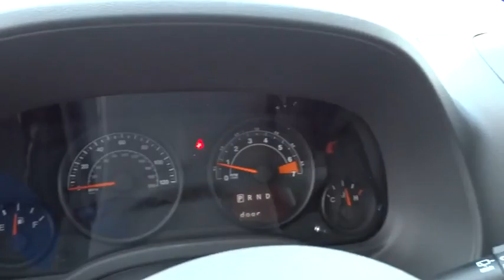2016 JEEP COMPASS Reno, Carson City, Northern Nevada, Sacramento, Elko, NV GD724790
2016 JEEP COMPASS
2016 JEEP COMPASS 75TH ANNIVERSARY - Stock#: GD724790 - VIN#: 1C4NJDBB8GD724790

Heated Seats, Bluetooth, CD Player, iPod/MP3 Input, ENGINE: 2.4L I4 DOHC 16V DUAL VVT, POWER VALUE GROUP, Satellite Radio. FUEL EFFICIENT 26 MPG Hwy/20 MPG City! Billet Silver Metallic Clear Coat exterior, Sport SE Pkg trim READ MORE!br /br /KEY FEATURES INCLUDEbr /4x4, Satellite Radio, iPod/MP3 Input, Bluetooth, CD Player, Aluminum Wheels. Rear Spoiler, MP3 Player, Privacy Glass, Child Safety Locks, Electronic Stability Control. br /br /OPTION PACKAGESbr /POWER VALUE GROUP Body Color Door Handles, Illuminated Entry, Speed Sensitive Power Locks, Keyless Entry, Automatic Headlamps, Power Heated Fold-Away Mirrors, Power Windows w/Driver One-Touch, Body Color Liftgate Applique, TRANSMISSION: 6-SPEED AUTOMATIC Autostick Automatic Transmission, Tip Start (STD), QUICK ORDER PACKAGE 2GH SPORT SE PACKAGE Engine: 2.4L I4 DOHC 16V Dual VVT, Transmission: 6-Speed Automatic, Leather Wrapped Steering Wheel, Mineral Gray Gloss Jeep Badge, Mineral Gray Gloss Compass Badge, Mineral Gray Fog Lamp Bezels, Mineral Gray Sport SE Badge, Steering Wheel Mounted Audio Controls, Mineral Gray 4X4 Badge, Mineral Gray Gloss Roof Rails, Rear Bumper w/Mineral Gray Steppad, Bright Exhaust Tip, Mineral Gray Liftgate Applique, Body Color/Mineral Gray Grille, Heated Front Seats, ENGINE: 2.4L I4 DOHC 16V DUAL VVT (STD). br /br /EXPERTS CONCLUDEbr /Great Gas Mileage: 26 MPG Hwy. br /br /BUY FROM AN AWARD WINNING DEALERbr /At Lithia Chrysler Jeep of Reno our first and foremost goal is to make your car-buying and ownership experience better than any other you've had near Carson City, Auburn CA, Sparks and beyond. And prepare to have your expectations exceeded. br /br /Price does not include $449 Dealer doc fee, taxes and license fees.ï¿½ Price contains all applicable dealer incentives and non-limited factory rebates. You may qualify for additional rebates; see dealer for details.  br /